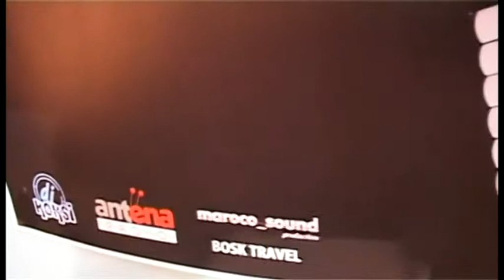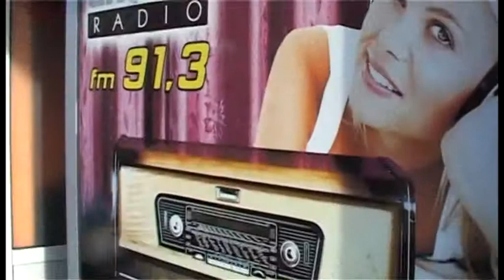Zeljoteka ♪INTERMEZZO♪ - Krcmarica mlada i Pala cuprija (Dejan i Dejana Djekic)